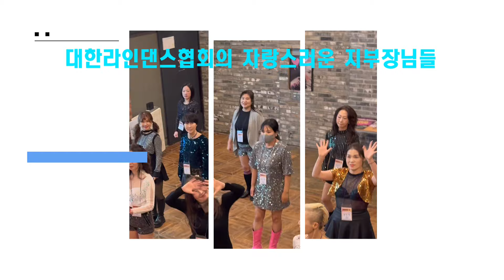KLDA 지부장의 날 - 대한라인댄스협회의 뛰어난 지부장님들, 감사합니다.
본 협회는 대한민국에서 오래된 역사를 지닌 라인댄스협회입니다.
2007년 9월 24일 창립 총회를 개최하여, 현재 전국에  66개 지부(대학지부 5개)로 구성되어, 국민의 생활건강과 건전한 여가를 위한 생활체육의 일환으로 라인댄스 프로그램과 지도방법을 연구하여 학문적 체계를 확립하고, 라인댄스의 이론과 실기의 전문 라인댄스 지도자를 양성하고 라인댄스의 국민생활화에 기여함을 목적으로 하고 있습니다

함께 성장하실 지부장님을 모십니다.
앞으로도 대한라인댄스협회는 전국의 뛰어난 지부장님들의 든든한 조력자가 될 것입니다.

장소 : 대한라인댄스협회 본원 / 대방역 2번출구
           노량진로 24 B1층(대방동 한신빌딩)

           (평일 오후 3:00까지)